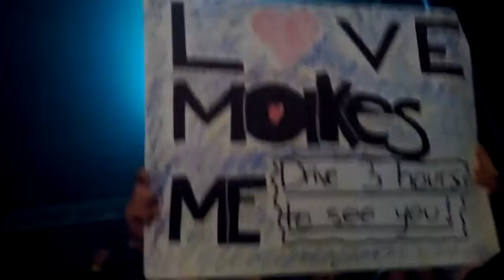Hunter Hayes Norfolk, VA 2/16 storm warning